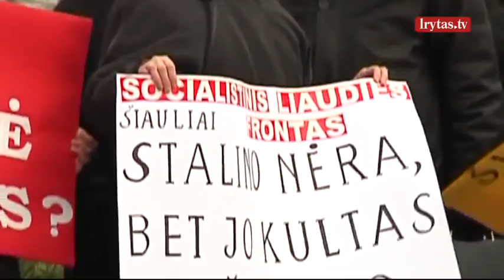Kaip Algirdas Paleckis iš ES derybininko virto turtingu Kremliaus ruporu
Trečiadienį buvo patvirtinta, kad spalio mėnesį buvo suimtas buvęs Socialistinio liaudies fronto pirmininka Algirdas Paleckis. Pradėtas ikiteisminis tyrimas dėl šnipinėjimo, suimta ir daugiau asmenų.